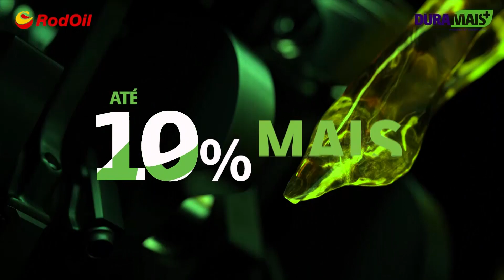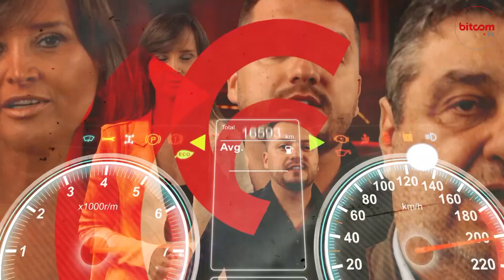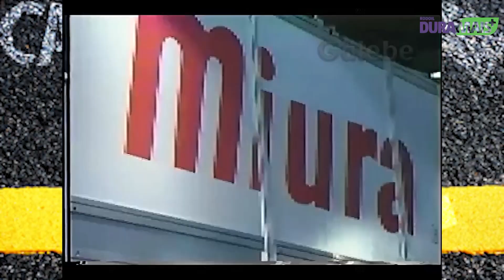MIURA, QUEM LEMBRA? - Carros&Cia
No Carros&Cia de hoje, falaremos sobre a marca de automóveis Miura. Clássica, tecnológica e gaúcha.